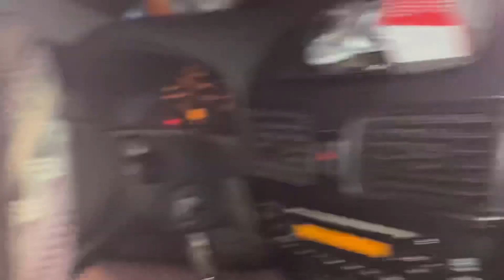idk what to call this haha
Bum fuck Egypt